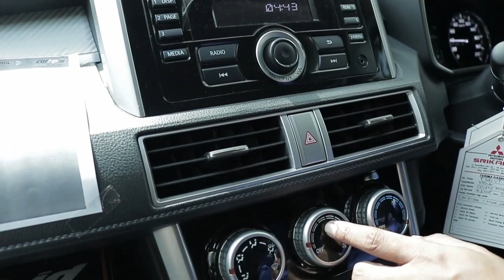3 BERLIAN MITSUBISHI XPANDER TERLARIS TAHUN INI